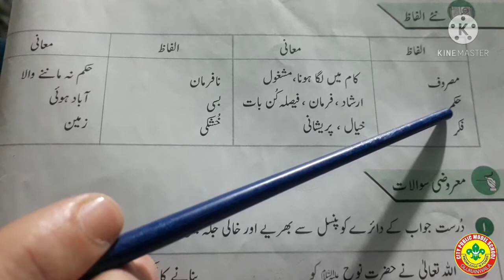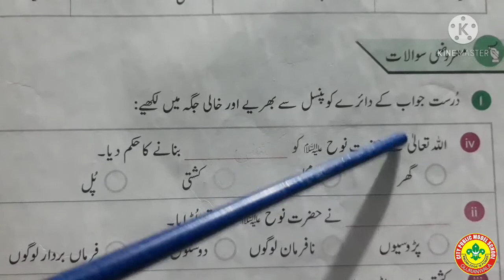اُردو کا گلد ستہ سدابہار گریڈ سوئم یونٹ نمبر 1 صفحہ نمبر10